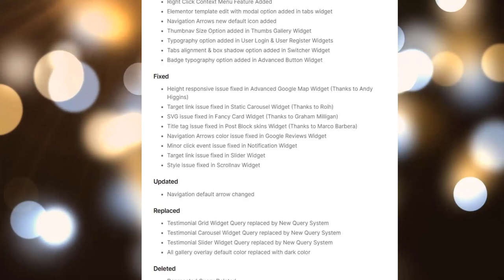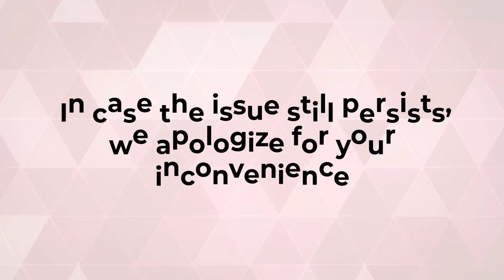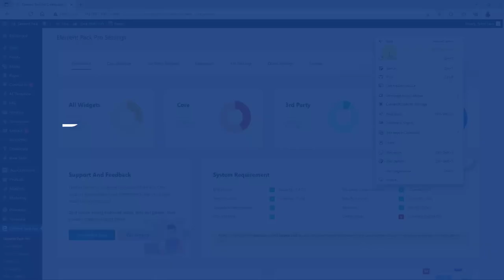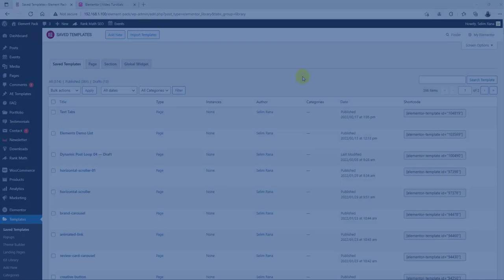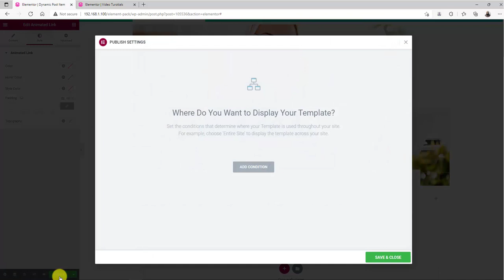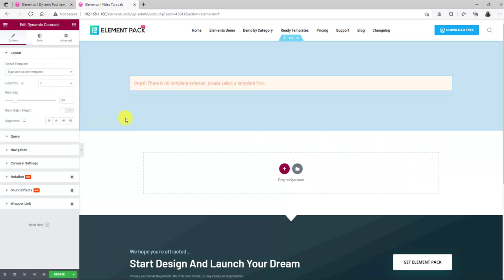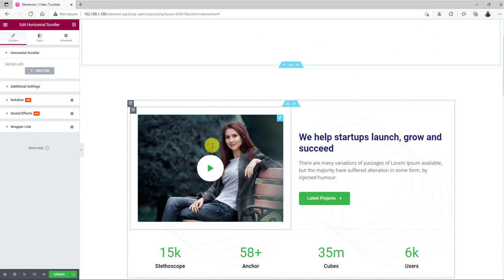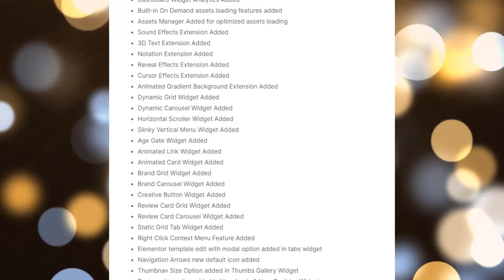What's New Element Pack Pro V6.0 (Part 01) | New Version Release | BD Themes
Here we show What's New Element Pack Pro V6.0 (Part 01)

[Note: You need to install the Elementor core plugin for a run this addon, but not mandatory pro version.]